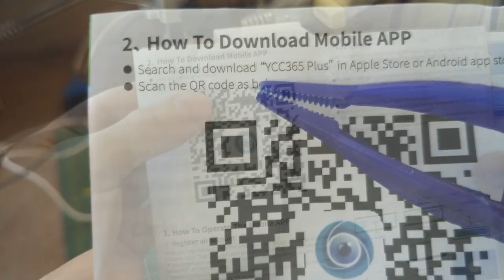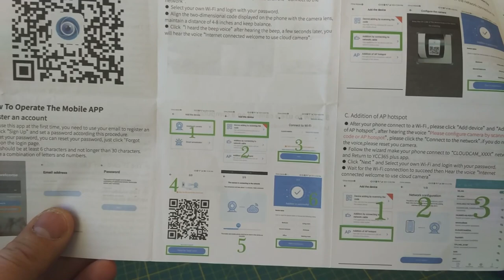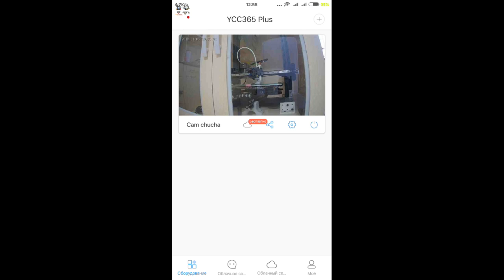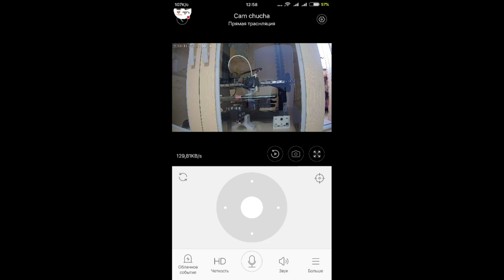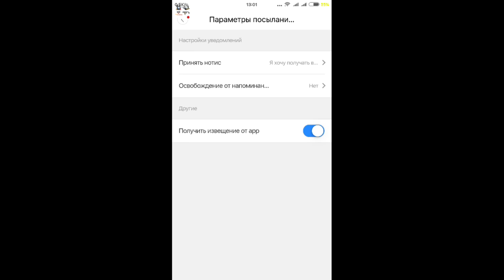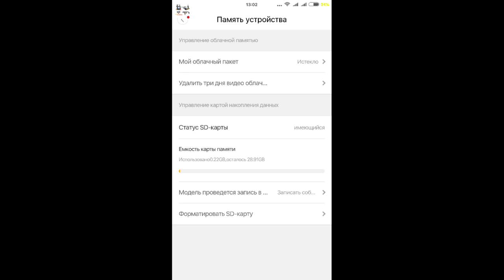Умная мини IP камера Wifi из Китая, Безопасность 3D Печати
Работает и на ПК сайт , вводишь логин и пароль, который ранее присвоил при регистрации и вуаля, все параметры просмотра на ПК ОНЛАЙН))))